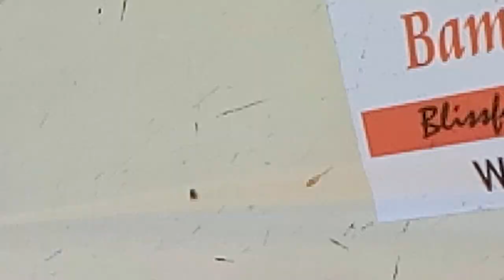Lion Kill Masai Mara Tours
Would you guys let me have my meal in peace? Cries the lion, after having killed a wildebeest under our watch